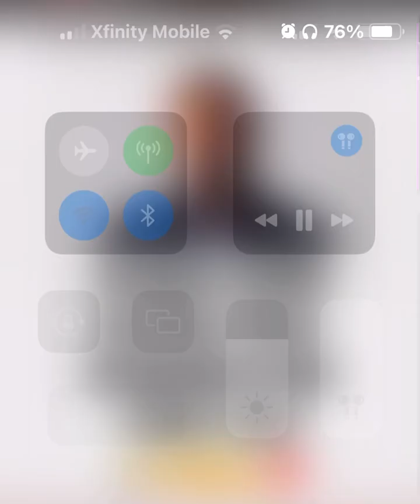TAKE GOD WITH YOU WHEREVER YOU GO